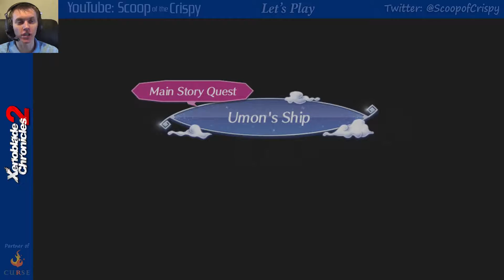Part 12: Xenoblade Chronicles 2 Let's Play (Switch) - Chapter 3: Our Own War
Chapter 3: Our Own War.
Long Rests tutorial.  Discovering Traveler's Resting Tree.
Discovering Great Spine Boundary.  Traveling to Umon's Shipyard.
Discovering Umon's Shipyard.  Receiving Umon's Ship quest.

Let's Play Xenoblade Chronicles 2!